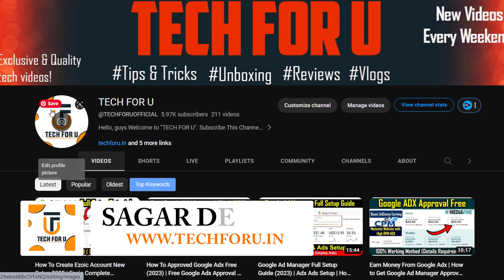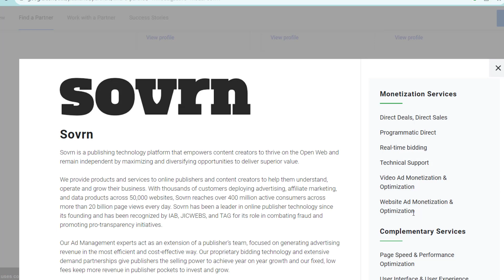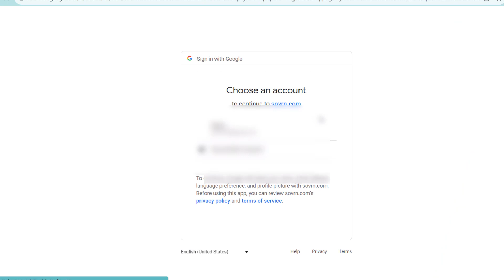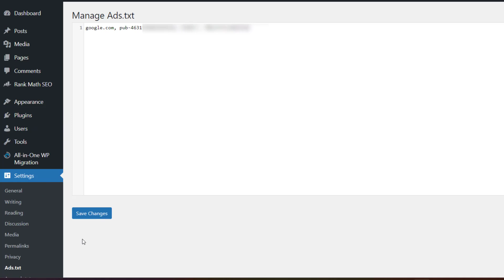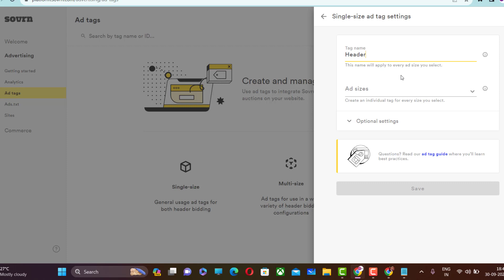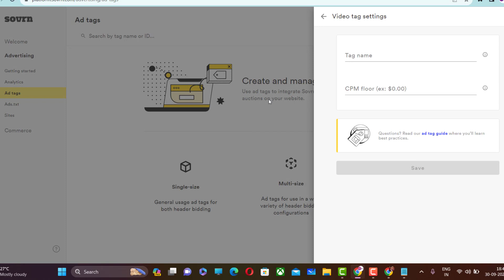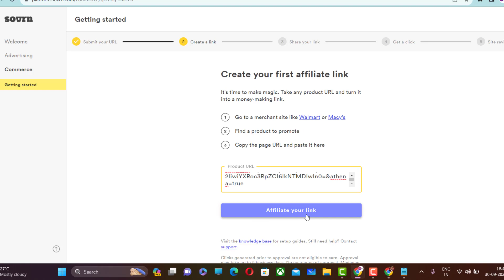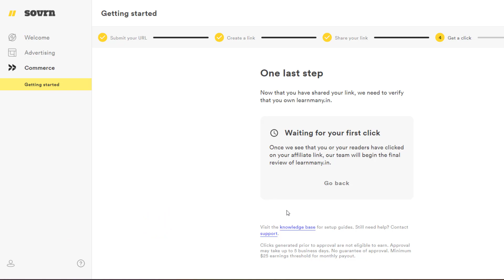Adsense Alternative For Small Blog (2024) | Sovrn Ad Network Review | Sovrn Ads Setup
Adsense Alternative For Small Blog | Sovrn Ad Network Review | Sovrn Ads Setup | Sovrn Ad Network | Sovrn Ads In Blogger

How To Get Google Adx Approval?
How To Get Google Adx Approval Free?
How to apply for AdX Greedygame?
What is AdX Google?
How do I join an ad exchange?
How do I get ADX approval?
How to get a Google AdX account in 2023?
how to get google adx?
Sovrn AdSense Alternative Ad Network
Sovrn Payment Setup
best adsense alternative
adsense clicks not counting